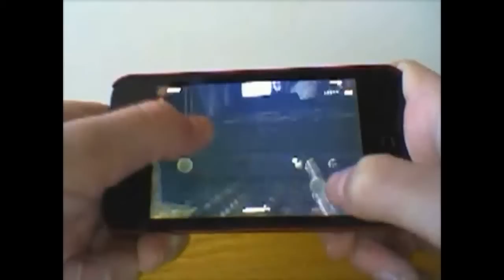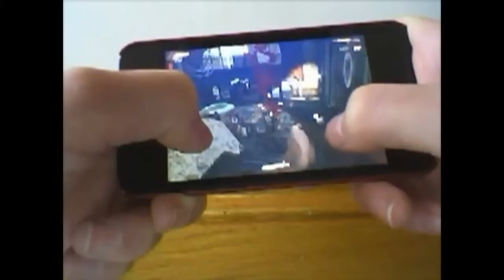Call of Duty Black Ops Zombies iOS Gameplay!-Kino Der Toten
gameplay of black ops zombies!